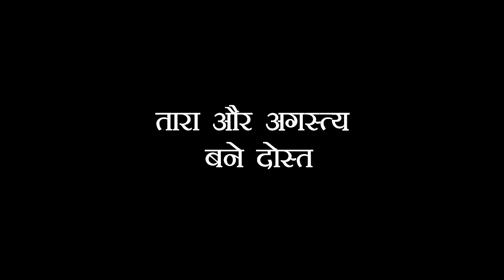Fana ishq mein marjavan - AGASTYA और TARA में हुई दोस्ती